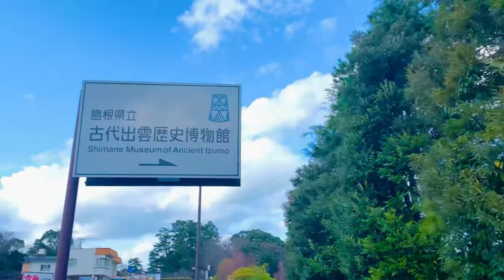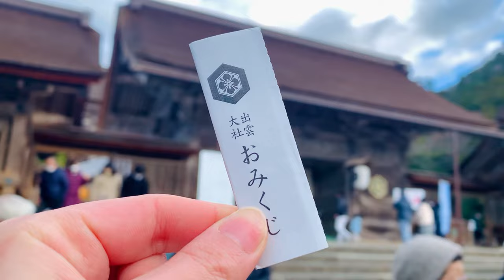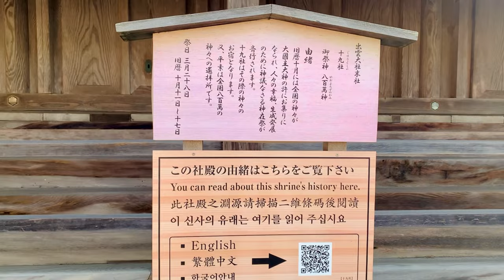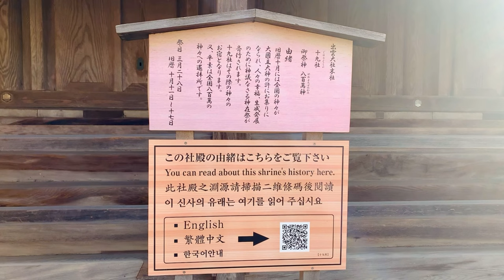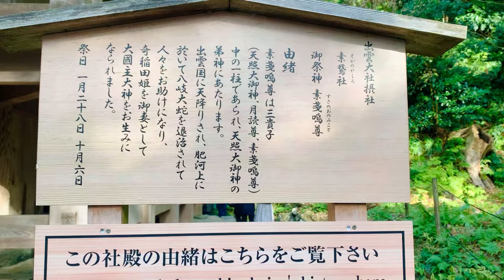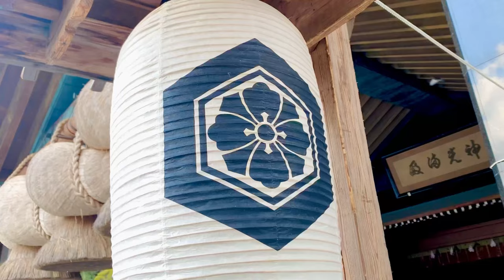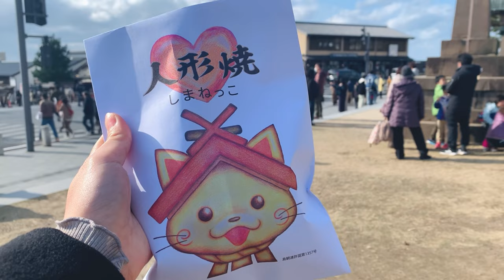Traveling Japan | Izumo Taisha Shrine, the Land of the Gods | vlog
Izumo Taisha is one of Japan's oldest shrines, located in Izumo, Shimane Prefecture.

Place
◆View from train (00:36)
◆Izumo Taisha (04:26)